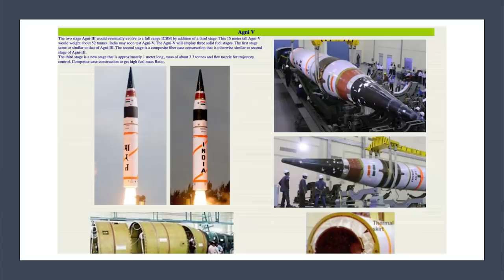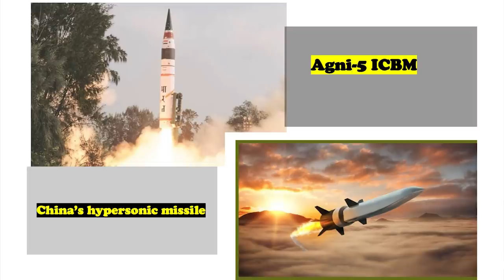சீனா வரமாட்டான், வந்தால் அழிவு நிச்சயம் | Agni Vs China's Hypersonic | Agni 5 Vs DF-41 | TAMIL | SKA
In this latest Dream Big with SK video, we will be discussing Agni (ICBM) vs China’s Hypersonic missile. We will be taking a look at the importance of Agni 5, the global concerns about China's hypersonic missile, and the difference between ICBM and the new hypersonic technology.

We will also be discussing the power of Agni. At a time when tensions are rising with China along the Line of Actual Control (LAC), the successful test-firing of Agni-V, the nuclear-capable intercontinental ballistic missile (ICBM) with a range of over 5,000 km, comes as a big confidence booster and demonstrates India’s prowess in defence technology.

We will be discussing Agni-V Cannister-based Nuclear Missile being readied for Ladakh Conflict with China.

We will be discussing whether India is making an Agni-6 missile? When will it be tested? We will also be discussing if there are any challenges in developing, testing, or launching the missile. We will be discussing how Agni VI Missile will influence or change India's border issue with China and Pakistan.

We will be discussing China Talks a Big Game But It's Not Ready for a Major War, especially with America and India. We will be discussing why is China so much afraid of India.

Thanks!